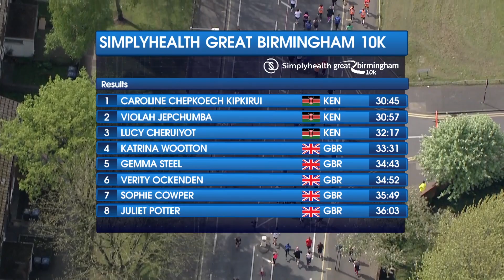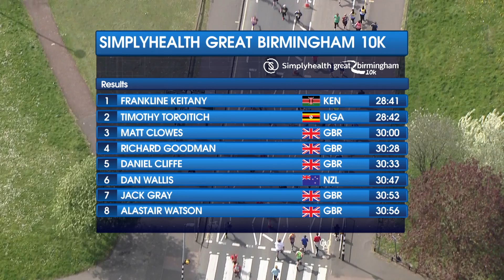Simplyhealth Great Birmingham 10k 2017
This year’s biggest ever Simplyhealth Great Birmingham 10K proved to be a truly global gathering as thousands of people took part in the run that celebrated the city’s hopes of hosting the 2022 Commonwealth Games. CLICK SHOW MORE

A record-breaking 8,000 people signed up for Sunday’s 10K, which was televised live on Channel 5. This year’s 10K featured the Commonwealth Run, which is shining a light on Birmingham’s bid to host the Commonwealth Games in 2022.

Over in the elite race, Keitany, 24, won in 28.41 with Toroitich crossing the line a second behind. Clowes, representing England in a race that outlined Birmingham's intentions to host the Commonwealth Games in 2022, finished an impressive third in 30.00.

Whilst Caroline Kipkirui secured victory in a Kenyan 1-2-3 for the women's race, with Violah Jepchumba and Lucy Cheruiyot second and third respectively.

Entries are OPEN for the Simplyhealth Great Birmingham Run taking place on Sunday 15 October, alongside the inaugral Birmingham International Marathon. The Simplyhealth Great Birmingham 10k is set to a reminder service for 2018. Visit greatrun.org to enter or find out more.